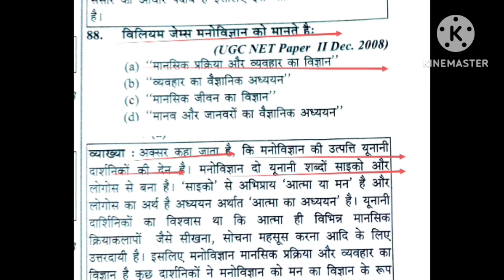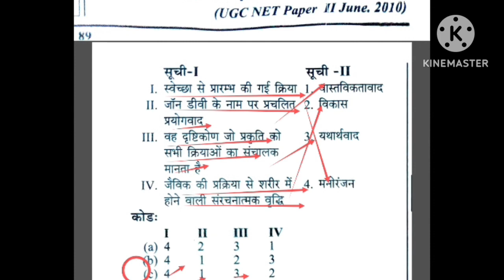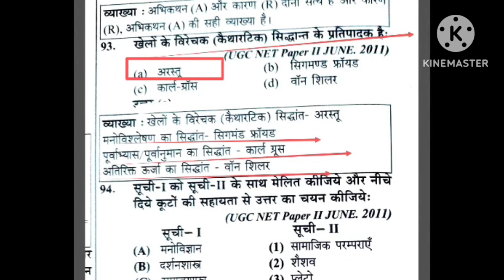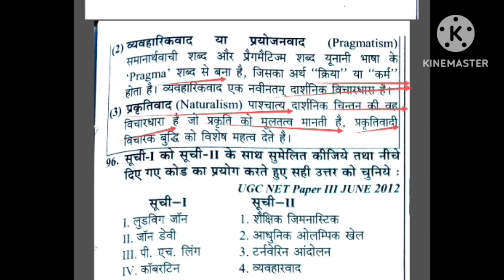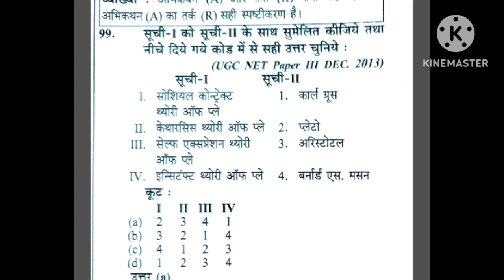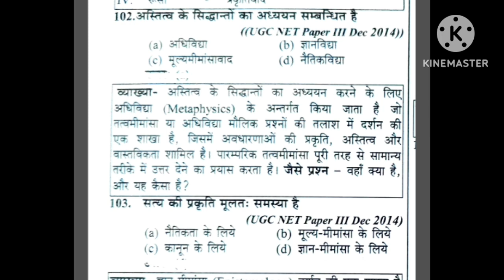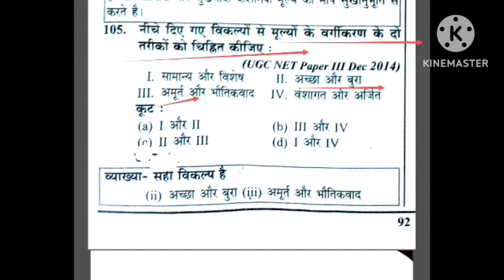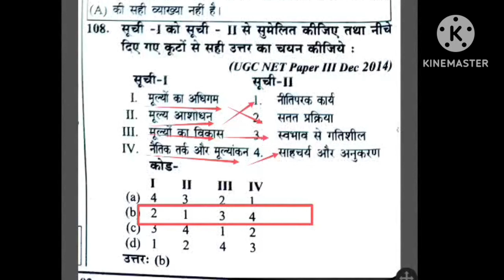Sports Psychology in physical education MCQ/sports in Philosophy/ खेल मनोविज्ञान एवं दर्शन/TGTPGT/Lt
Hi